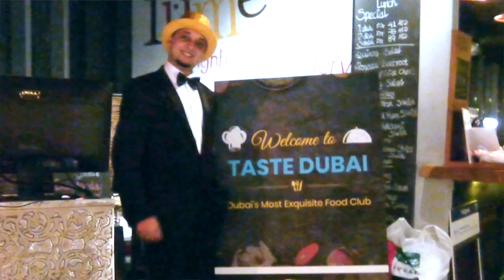TasteDubai In Fume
Food Tasting Event